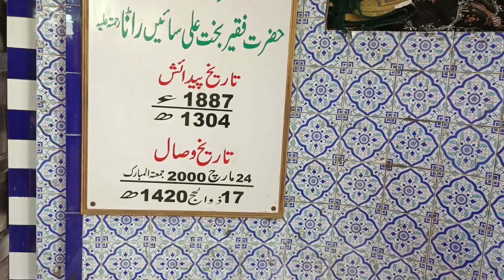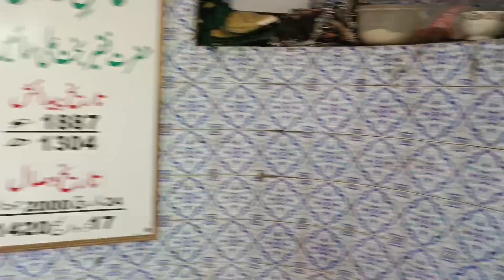Ziarat Darbar Bakht Ali Faqeer Sain: